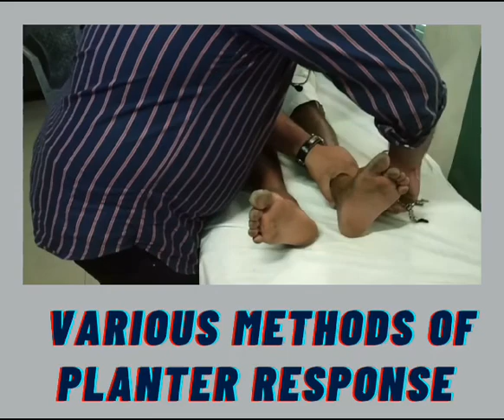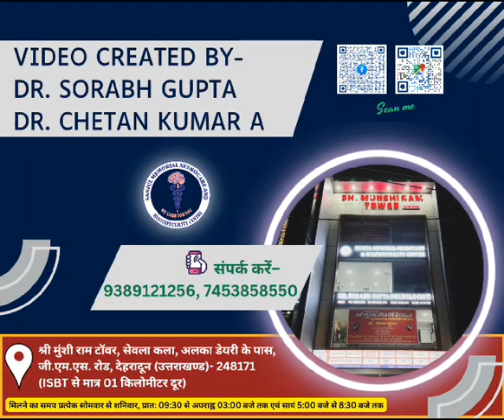Planter Reflex | Babinski Reflex | -various methods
Various methods of planter methods: The plantar reflex is a reflex elicited when the sole of the foot is stimulated with a blunt instrument. The reflex can take one of two forms. In healthy adults, the plantar reflex causes a downward response of the hallux (flexion). An upward response (extension) of the hallux is known as the Babinski response or Babinski sign, named after the neurologist Joseph Babinski. The presence of the Babinski sign can identify disease of the spinal cord and brain in adults, and also exists as a primitive reflex in infants.
The plantar reflex can be elicited in a number of ways, which were described in the late 19th and early 20th century. These have their own eponyms.
Chaddock sign – stroking the lateral malleolus
Oppenheim sign – applying pressure to the medial side of the tibia
Gordon sign – squeezing the calf muscle
Schaeffer sign – squeezing the Achilles tendon
Strumpell’s sign- Forceful pressure over anterior tibial region
Rossolimo sign – exaggerated flexion of the toes induced by rapid percussion on the tips of the toes
Moniz sign – forceful passive plantar flexion of the ankle